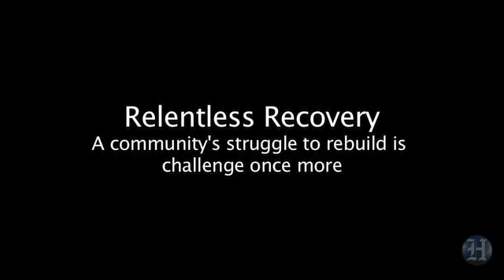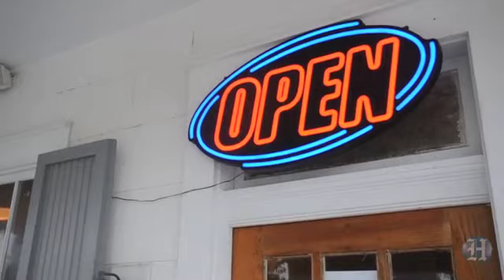Gulf community struggles to rebuild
Despite a destructive past, the people of Pass Christian are hopefully rebuilding their quaint coastal community. As the oil begins to roll onto shore, residents brace for a unique hurricane season.   STEVE JOHNSON / Miami Herald Staff